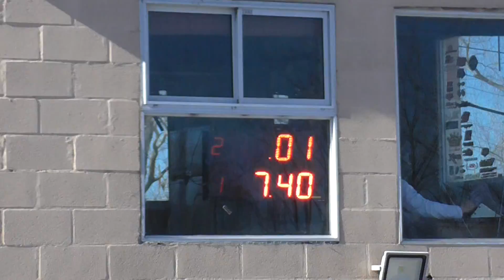21/08/2017 CLASE 7 EL CANAL DE TODOS PICADAS DE AVELLANEDA